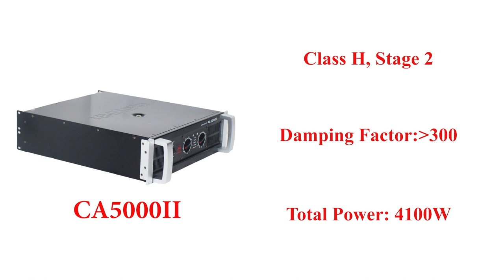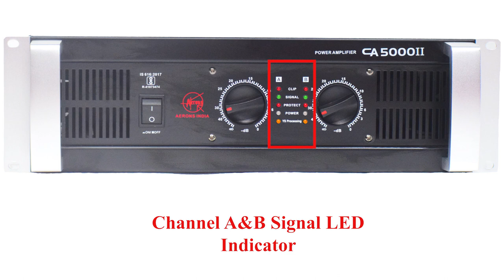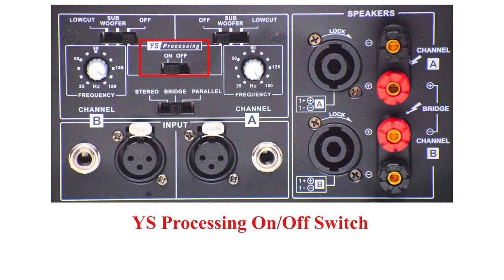AERONS CA5000II AMPLIFIER (In Hindi)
AERONS CA5000II AMPLIFIER

The CA5000II have everything a professional Dj's and Musician's requirement. They need excellent sound quality roadworthy toughness and reliability, low noise operation, and incredible power. They are perfect for medium and large size clubs, gigs, mobile PA systems, and public place.

RMS Output Power Per Channel,8Ω: 1000 W
RMS Output Power Per Channel,4Ω: 1600 W
RMS Output Power Per Channel,2Ω: 2100 W
Rated Power Bridge 8Ω: 3200 W
Rated PowerBridge 4Ω: 4100 W
Input Sensitivity: 1.4V
S/N Ratio: 90 dB
Frequency Response: 20Hz to 20kHz
Class H stage 2
Damping Factor 300:1
THD: 0.05%
Input Connectors: 2 XLR/CK6.35
Input Impedance: 20KΩ Balanced,10KΩ Unbalanced
Output Connector Speakon+Binding Post
Cooling 2×Fan airflow from back to front
Power Supply: 230V AC/50HZ
Dimension WxDxH(mm): 465×483×133
Net Weight(1 piece/pack): 28.5 kg
Gross Weight: 32.2 kgs

NEW DELHI-110028
INDIA